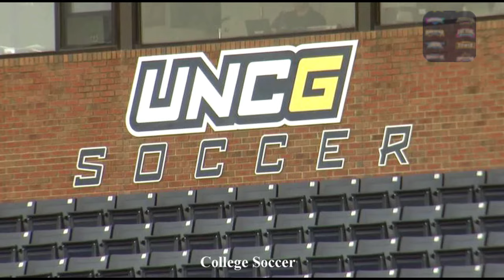West Virginia vs UNCG, College Soccer Highlights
Men's College Soccer Highlights, #4 West Virginia vs UNCG